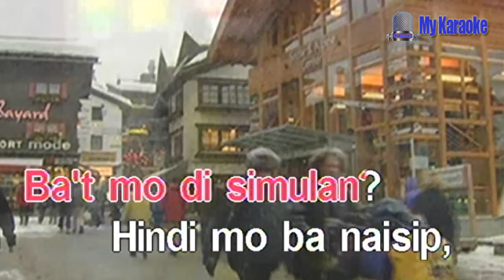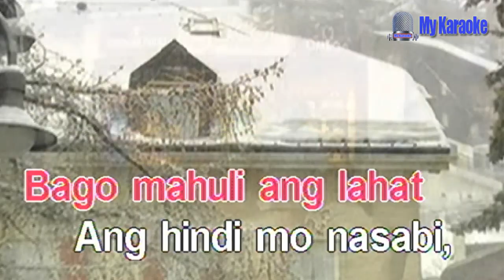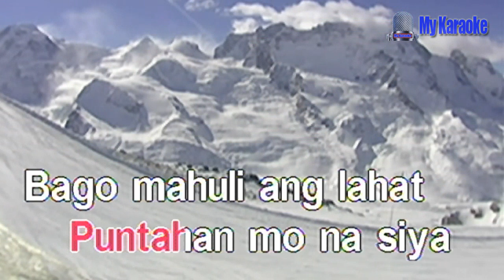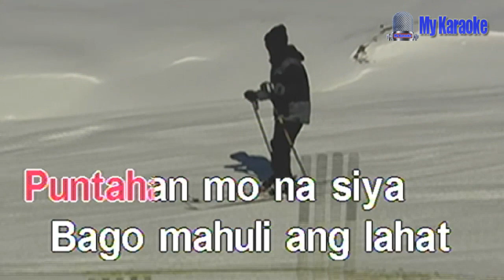Bago Mahuli Ang Lahat - Never The Strangers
KARAOKE VERSION